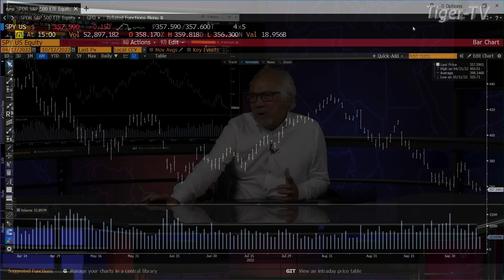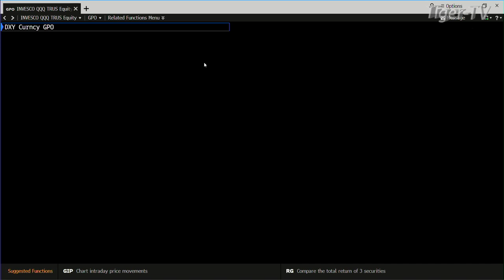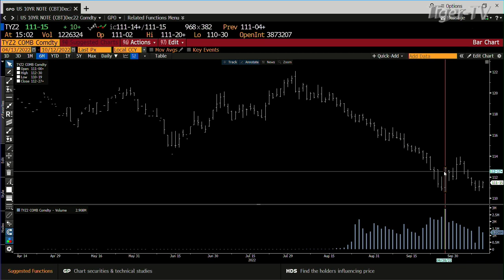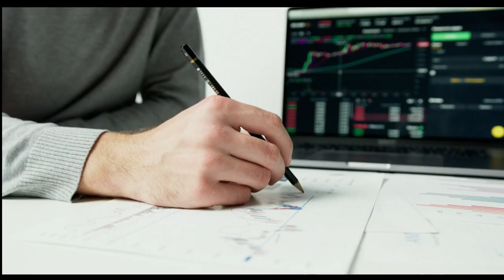October 12th, 3PM ET Market Update on TFNN - 2022